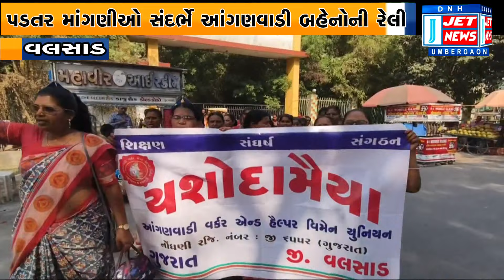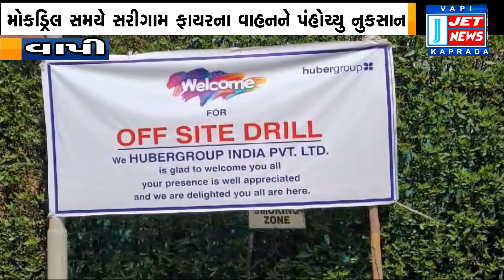16 FEBRUARY 2024 JET NEWS DAMAN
01:02 દમણમાં કેબલ અને ઈન્ટરનેટના ઓવરહેડ તારો 15 દિવસમાં હટાવી લેવાનો ડીએમસીનો આદેશ

03:09 ચીખલીમાં નિર્માણાધીન એસ.ટી.ડેપોનો સ્લેબ અચાનક ધરાશાયી થતા 6થી વધુ મજૂરો થયા ઘાયલ

04:32 ભારે વિરોધ બાદ સરીગામ ગ્રામ પંચાયત બજેટ નામંજૂર. સત્તા પક્ષના 4 સભ્યો ભાજપમાં જોડાયા

08:35 સમગ્ર ગુજરાત સાથે વલસાડમાં પણ આંગણવાડી મહિલાઓએ પડતર માંગણીઓ સંદર્ભે રેલી કાઢી

11:33 વાપીમાં યોજાયેલા મોકડ્રિલમાં કંપનીના સાંકડા પ્રવેશદ્વારને કારણે ફાયરના વાહનને થયું નુકસાન

14:56 માંડવા વડદેવી પાસે નાસિક થી વાપી થર્મોકોલની સીટ ભરી જતી ટ્રક પલટી, ડ્રાઈવર ક્લીનર ઘાયલ